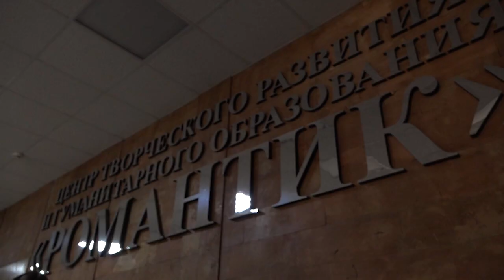Щёлковским юнармейцам показали моно-спектакль «Живи вечно» театральной студии «Четвёртая стена»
Мероприятие в Центре «Романтик» организовал Общественный совет при МУ МВД России "Щёлковское". Ребята увидели фрагмент из романа Василия Гроссмана «Жизнь и судьба», блестяще поставленный и сыгранный в формате моно-спектакля актрисой Натальей Шор.